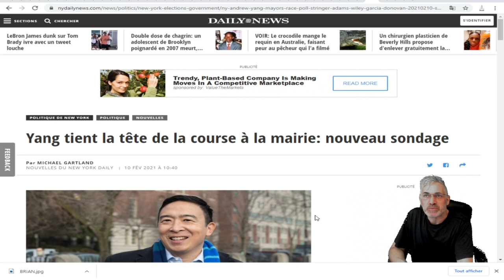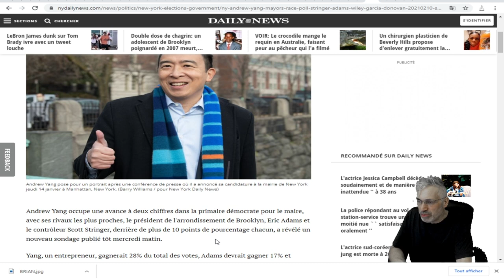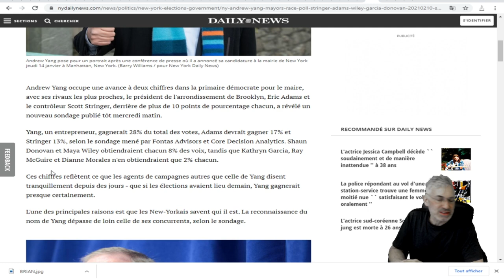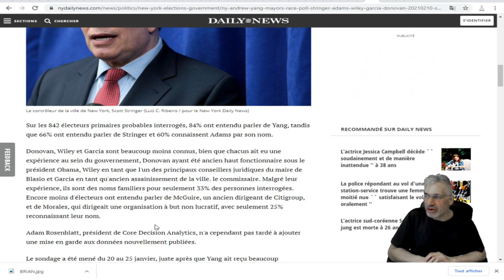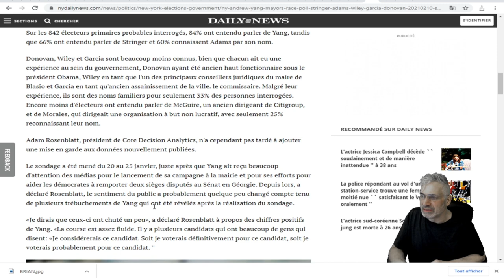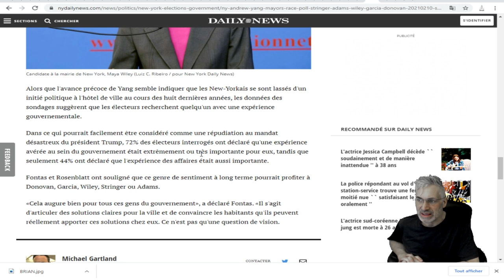VOUS NE POURREZ JAMAIS DEVINER QUI À DES CHANCES D'ÊTRE LE PROCHAIN MAIRE DE NEW-YORK !